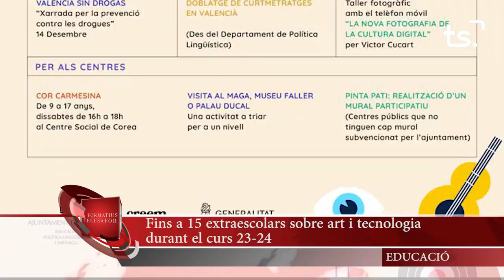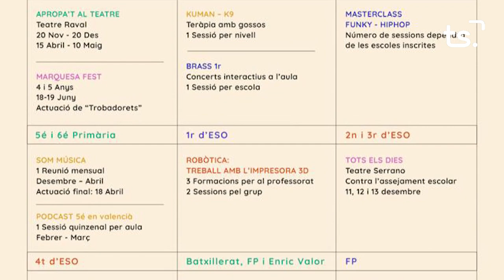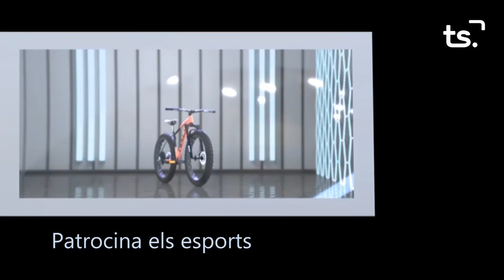INFORMATIU 2023 11 14